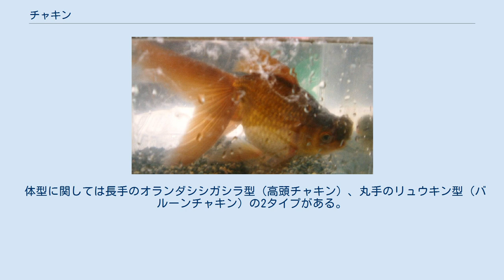チャキン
チャキン チャキン（茶金）は、キンギョの一品種である。
名前の通り、茶色い体色が特徴。
頭部の肉瘤が発達するものとしないものとがある。
 鮮やかな体色ではないが、茶褐色の渋味のあるキンギョである。
名前は、その体色より「茶金（チャキン）」と命名された。
諸外国では、色の表現感覚が異なり、英名は「チョコレートオランダ（Chocolate Oranda）」、中国語では「紫魚 zǐyú（ツーユィー）」とよばれる。
 同様、従来の日本のキンギョには見られなかった、茶褐色の体色を持つ品種であり、日本へはタンチョウ（キンギョ）、セイブンギョ、スイホウガン、チョウテンガンらと共に1958年（昭和33年）に輸入される。
渋味がある体色がマニア以外には理解されず、金魚掬い以外では見掛けなかった。
現在では国内でも育成が増えており、店頭でも見掛ける回数が増えた。
 作出過程は不明であるが、一説によればクロデメキンとオランダシシガシラの交配により生まれた茶褐色の個体を育成した説、オランダシシガシラの突然変異の説がある。
 体型に関しては長手のオランダシシガシラ型（高頭チャキン）、丸手のリュウキン型（バルーンチャキン）の2タイプがある。
体色は、赤みを帯びたきれいな色（カラニシキ、唐錦）のものと黒褐色（紫魚）のものがいる。